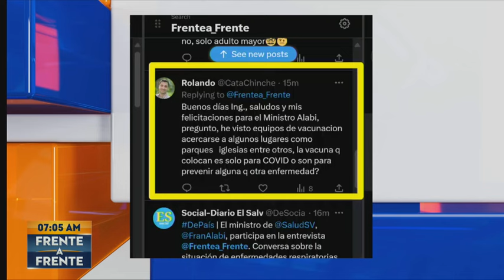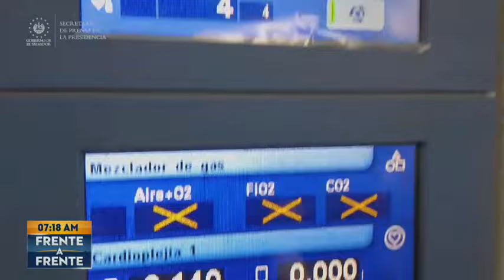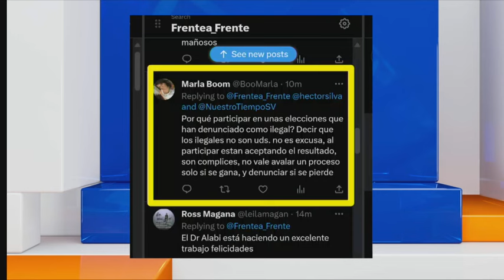RESUMEN FAF 22 DE ENERO 2024